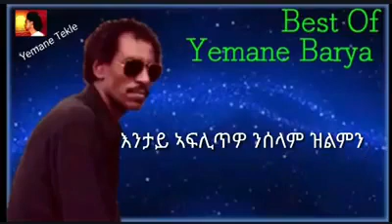Yemane Barya |Zeyeget Maebel with Lyrics by M.Y